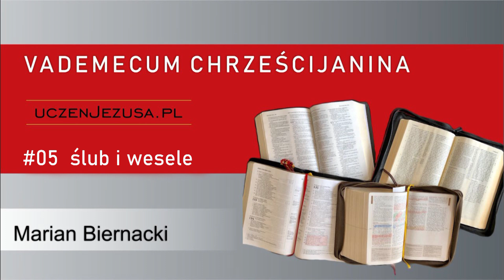Ślub i wesele - Marian Biernacki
"Wiecie bowiem, że każdego z was, jak ojciec swoje dzieci, zachęcaliśmy i pocieszaliśmy, i zaklinaliśmy; Abyście postępowali w sposób godny Boga, który was powołał do swego królestwa i chwały"  (1Tes 2,11-12)

„Vademecum” z łac.: "Pójdź za mną". Pod tym wspólnym tytułem udostępniamy cykl kazań zawierających podstawowe informacje i praktyczne wskazówki dotyczące rozmaitych dziedzin życia. Nauczania przygotował i wygłosił Marian Biernacki - pastor CCNZ w Gdańsku.

Bądźmy zachęceni do prowadzenia życia godnego dziecka Bożego.